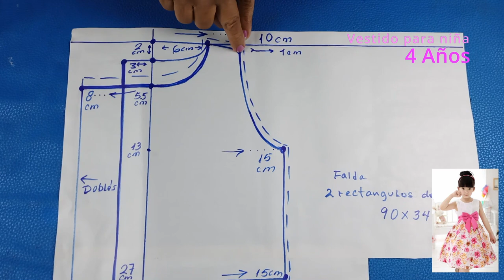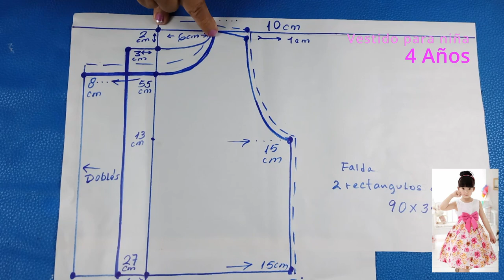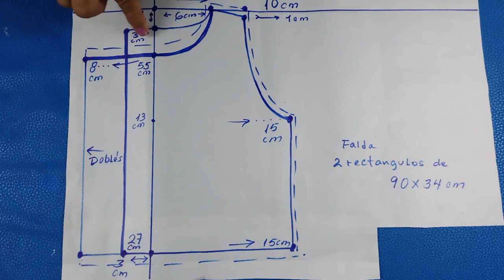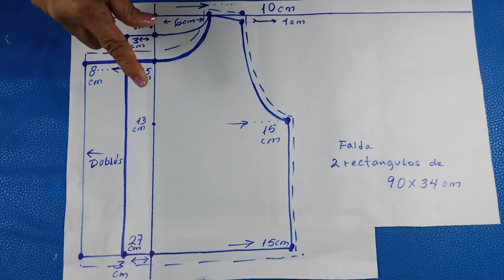Vestido espectacular PASO A PASO